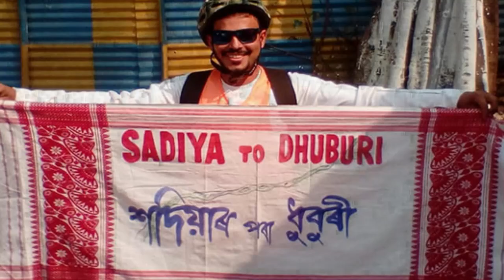বানৰ বিধ্বংসী ৰূপ।